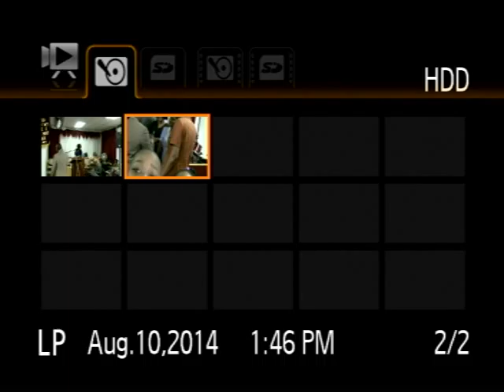VTS 01 2